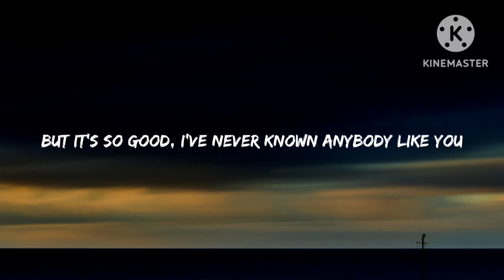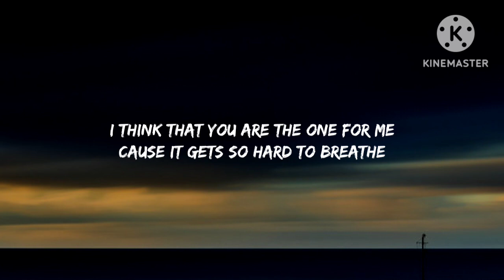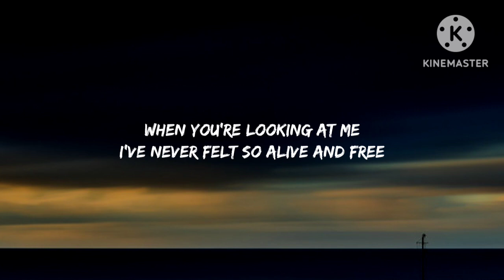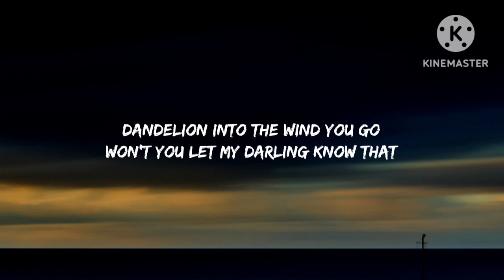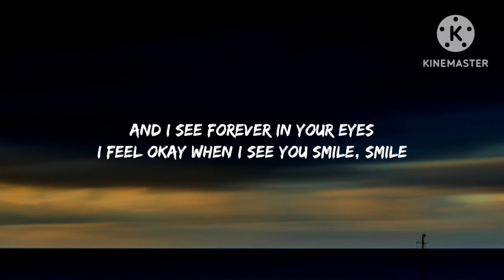Ruth B. - Dandelions (Lyrics)